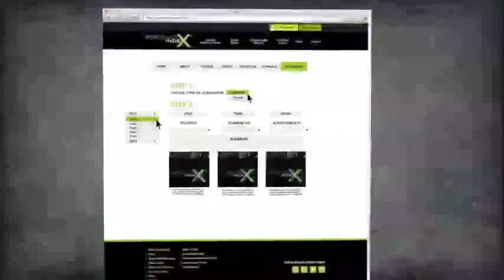Hi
Lorem Ipsum is simply dummy text of the printing and typesetting industry. Lorem Ipsum has been the industry\'s standard dummy text ever since the 1500s, when an unknown printer took a galley of type and scrambled it to make a type specimen book. It has survived not only five centuries, but also the leap into electronic typesetting, remaining essentially unchanged. It was popularised in the 1960s with the release of Letraset sheets containing Lorem Ipsum passages, and more recently with desktop publishing software like Aldus PageMaker including versions of Lorem Ipsum.